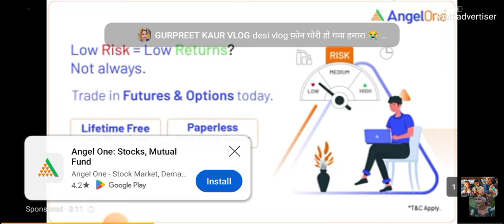's fan Suman vlog जोती के साथ मिल कर देखो हमने 😍😊..